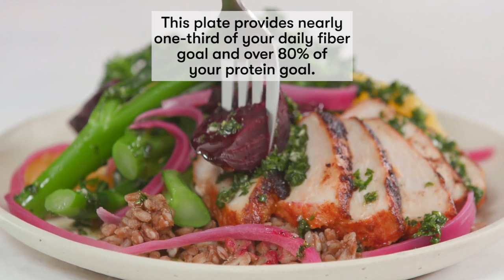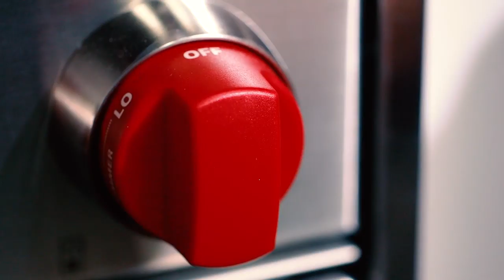18 EASY and HEALTHY Chicken Recipes | Cooking Light